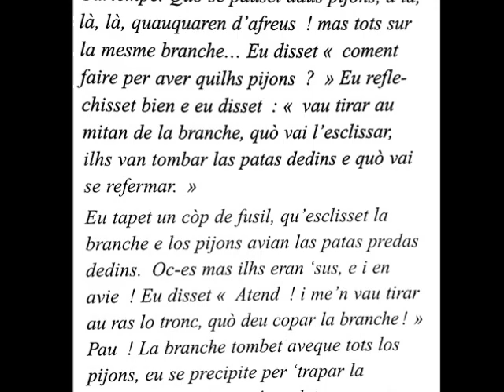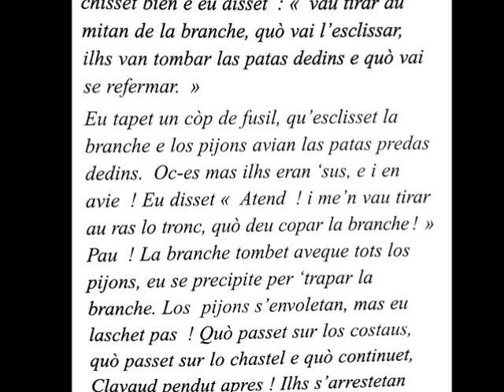Istòria en occitan marchés (Gartempa - Marcha - Departament de Cruèsa)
Lo tèxt es una transcripcion adobada